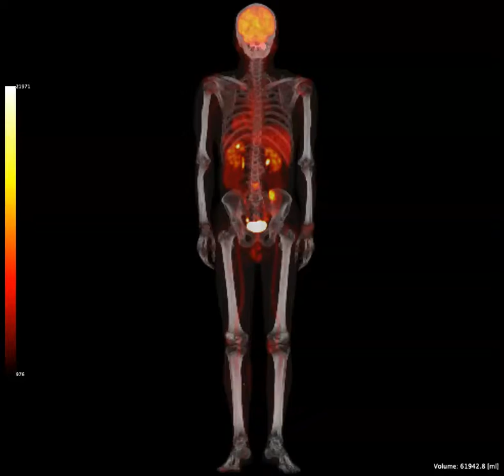Fusion MIP (Maximum Intensity Projection) PET-CT